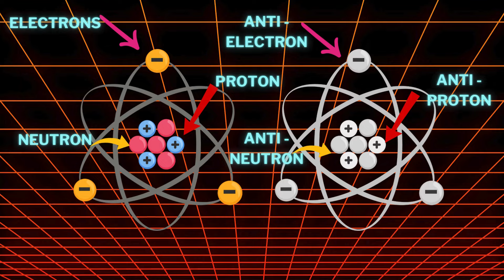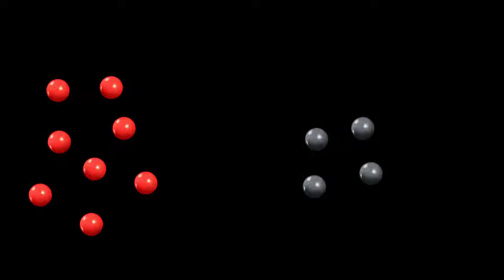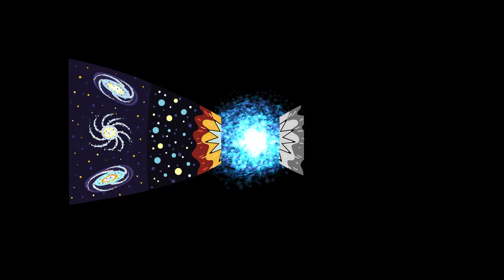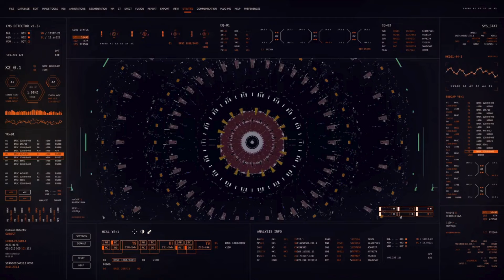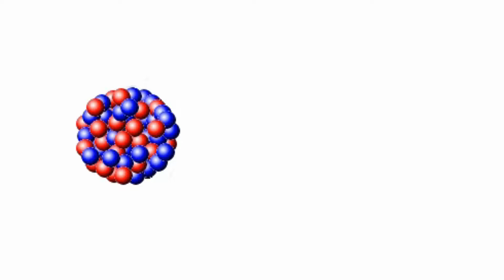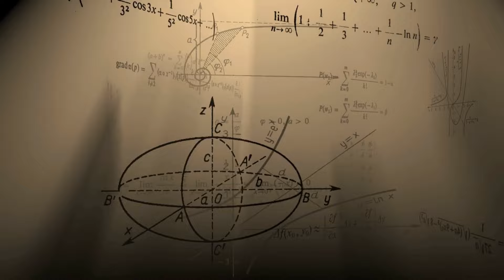ఈ విశ్వానికి వెళ్తే ఎం అవుతుంది? | Exploring the Mysteries of the Anti-Matter Universe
ever wondered what's on the other side of reality? We dive into the mind-blowing world of antimatter, its explosive reaction with matter, and explore the CRAZY idea of traveling to an antimatter universe! Would we survive?